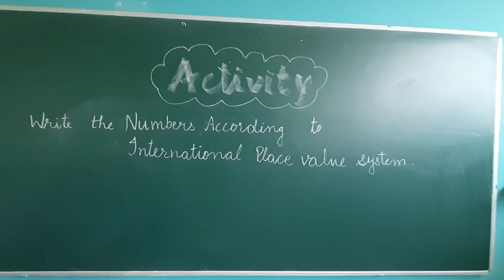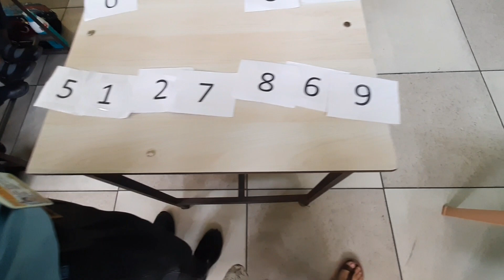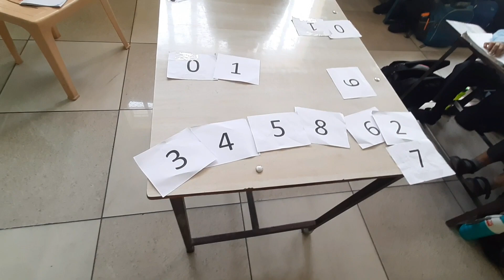Activity on numbers name according to International places value systems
The International Place Value System is a way to read and write large numbers based on grouping digits into periods of three, starting from the right. Each period is separated by commas, and the periods from right to left are named ones, thousands, millions, billions, and so on.